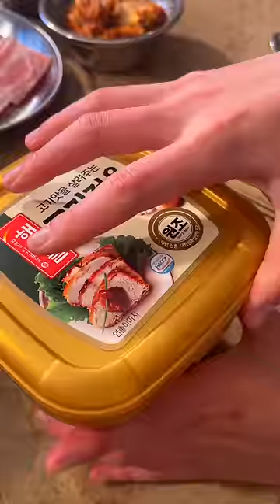How I stay "skinny"